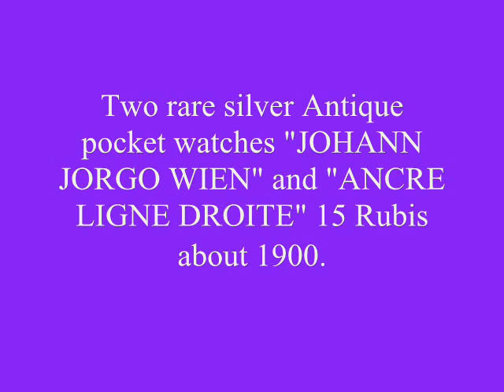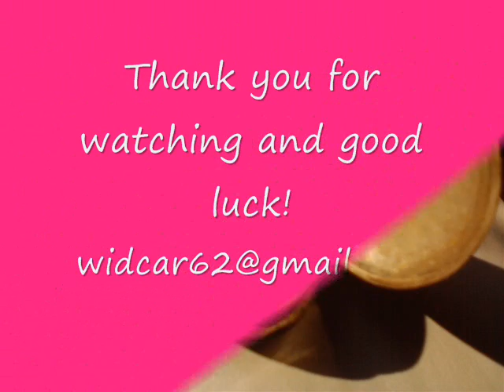Ancre ligne droite pocket watch antique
Pocket silver antique rare watch "Ancre Ligne Droite", Swiss made, 15 Rubis, 1900. - perfect mechanism, as new